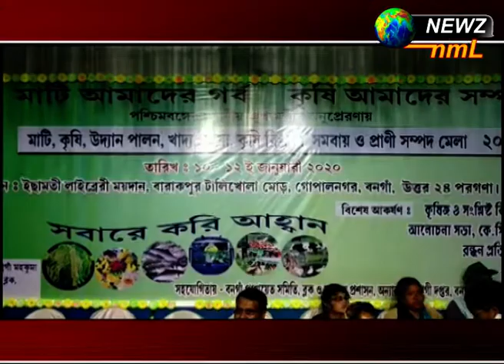শুরু হল মহকুমা কৃষিমেলা